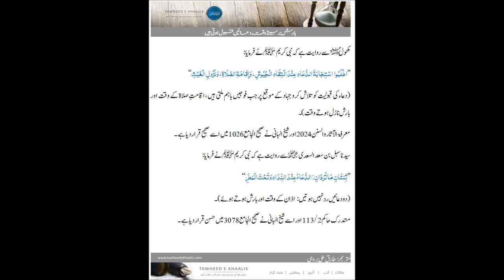barish baraste waqt duaen qubool hoti hai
بارش برستے وقت دعائیں قبول ہوتی ہيں